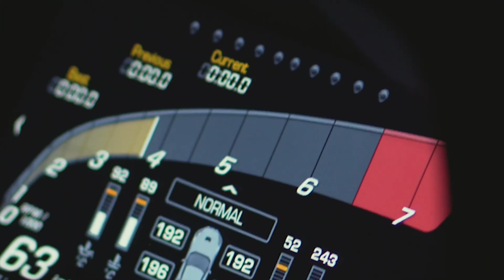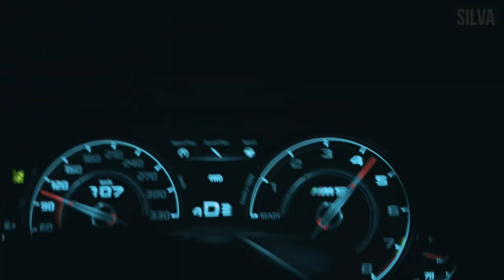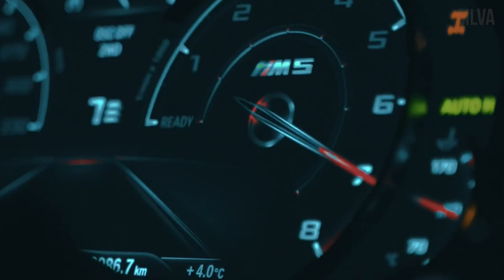Butch U - BVNG 🖤